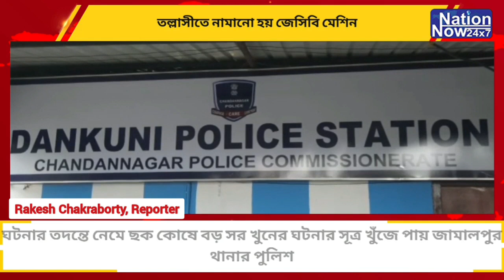Dankuni : জামালপুর থেকে ব্যবসায়ীকে অপহরণের ঘটনায় হুগলির ডানকুনিতে গ্রেপ্তার তিন